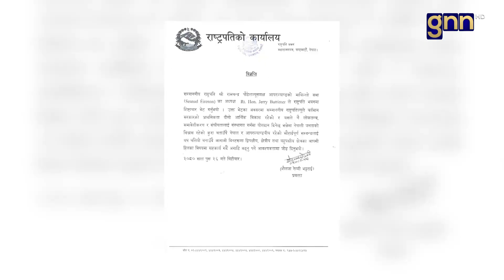राष्ट्रपतिसँग आयरल्याण्डका सभाध्यक्षको भेट || GNNᴴᴰ TV